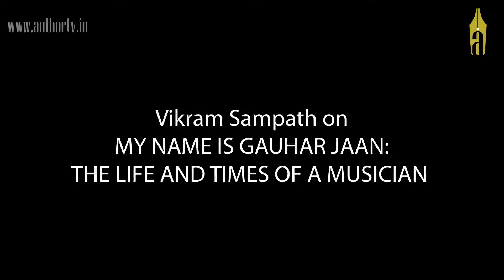Vikram Sampath on MY NAME IS GAUHAR JAAN: THE LIFE AND TIME OF A MUSICIAN